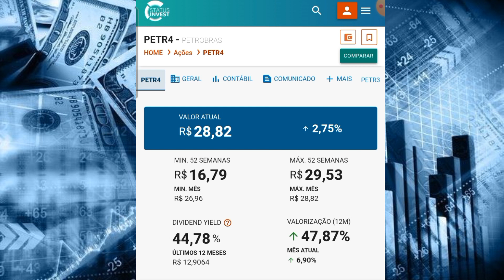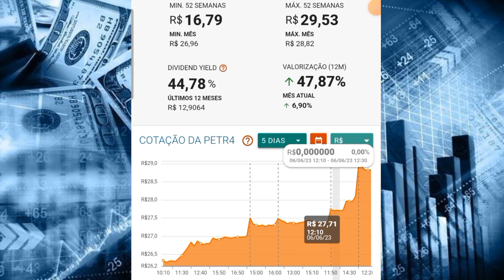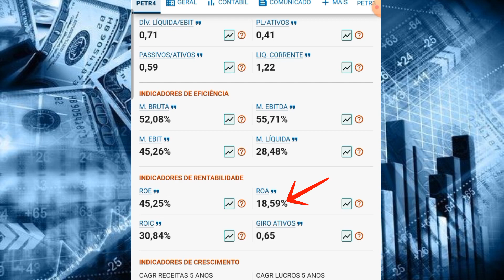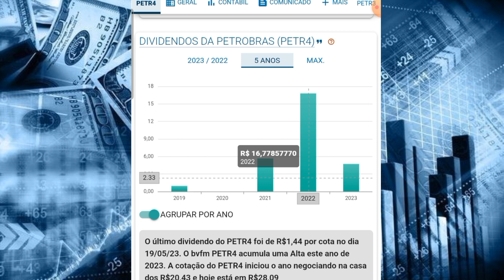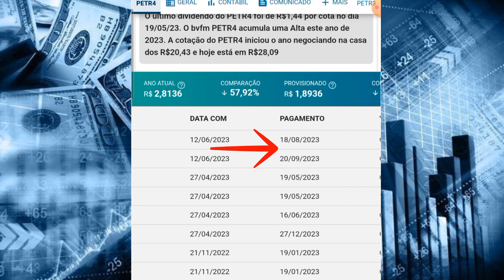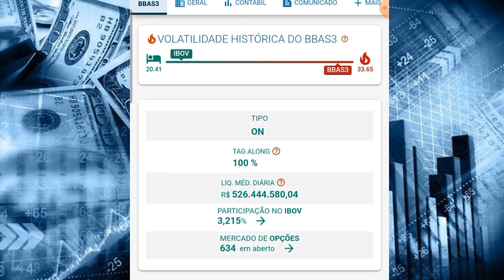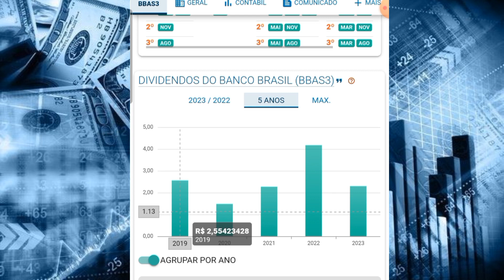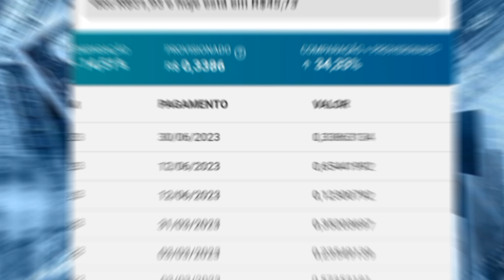PETROBRAS & BANCO DO BRASIL: QUANTO RENDE 100,1000 e 10 mil AÇÕES?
Nesse video mostro os dividendos do BANCO DO BRASIL e da PETROBRAS e mostro também quanto você receberia se tivesse 100, 1000 e 10 mil ações dessas duas empresas.

BEM-VINDOS AO CANAL NANDO INVEST.

✅️CALCULADORA DE JUROS COMPOSTOS GRÁTIS✅️

✅️PLANILHA DE CONTROLE DE INVESTIMENTOS✅️

Olá! Você sabia que estou usando o Sofisa Direto? Se você abrir sua conta com meu código AFP1818008 e investir R$ 1.000,00, nós dois ganhamos R$ 50,00 de bônus! Abra sua conta usando o link:

MUITO OBRIGADO!🙏🏻